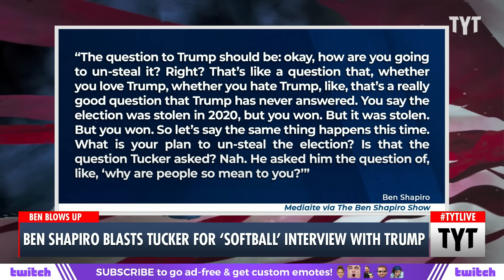Ben Shapiro SHREDS Tucker Carlson's Interview Of Trump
The Daily Wire’s Ben Shapiro called Tucker Carlson's interview of former president Donald Trump a "softball." Cenk Uygur, Rayyvana and Jordan Uhl discuss on The Young Turks.

"The Daily Wire’s Ben Shapiro tore into Tucker Carlson’s “softball” interview with former president Donald Trump that aired during the first Republican primary debate in a frustrated rant on Thursday.

“The nature of this particular interview was just Tucker not asking him anything remotely difficult,” asserted Shapiro, who took particular offense to a question Carlson asked Trump about his own vice president, Mike Pence."

230825__TA04BenShapiro